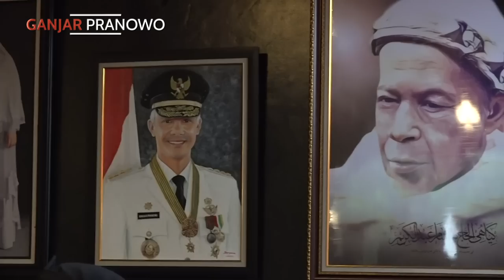HALAL BIHALAL BANI HISYAM DAN MASYARAKAT PURBALINGGA